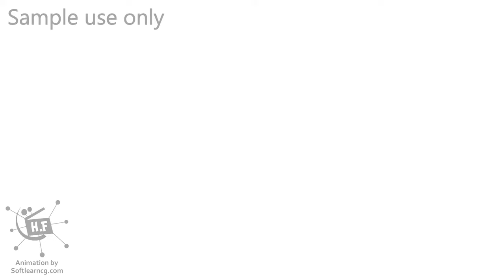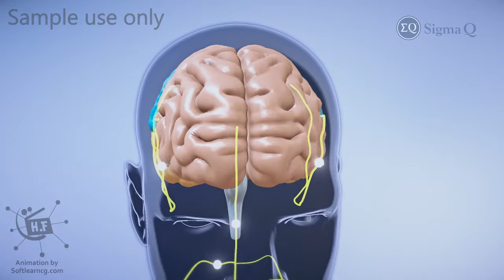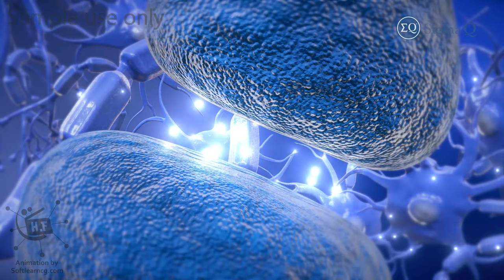Electrical muscle stimulation|sample use only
The only patented, and non-invasive deep tissue repair|sample use only

How your body turns food into the poo Human digestion system in human beings|with english subtitle